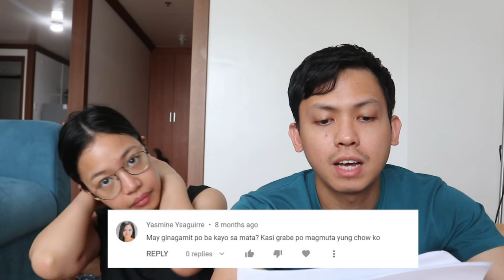Q&A about a CHOW-CHOW PART 2 (Vlog#76)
Hi Guys! Daddy Don is back with some answers to your questions about our chow-chow Theodore. We hope that we are able to help you with our first video! As furparents, we are only centered in helping new and existing owners to make their pets healthier and happier.If you have other comment and suggestions, please do not hesitate to message us or email me at